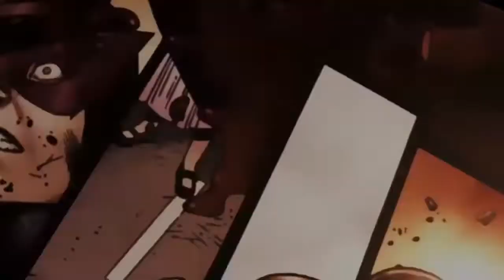RESEÑA REVIEW ESPAÑOL CAPITAN AMERICA CLASICO #8 MARVEL UNIVERSE FIGURAS 3.75 ESCALA 1:18